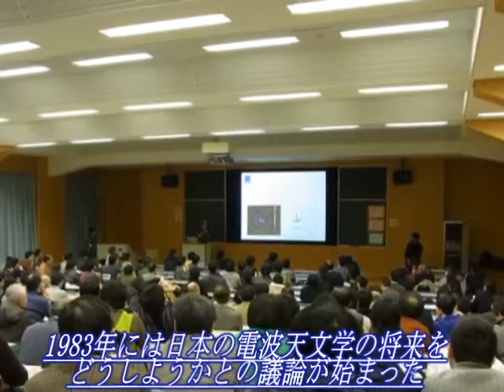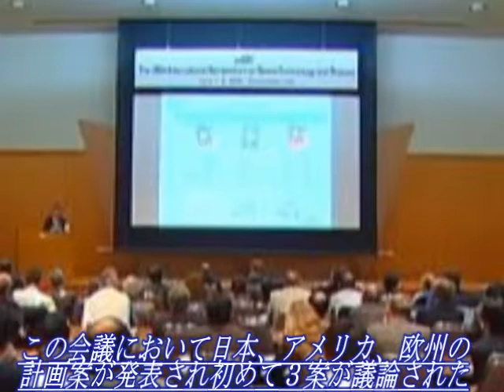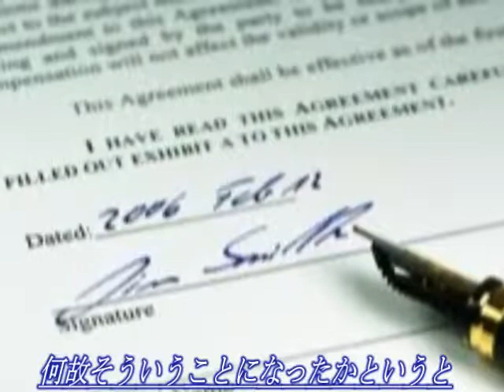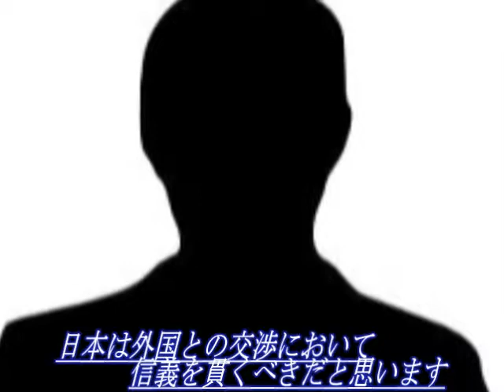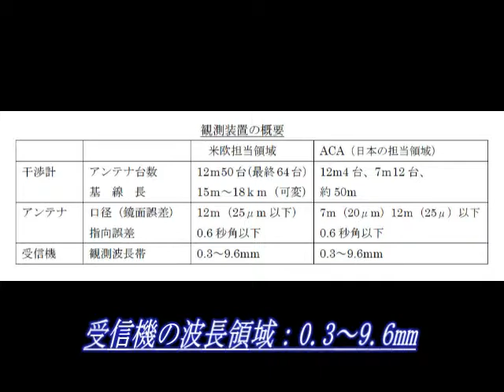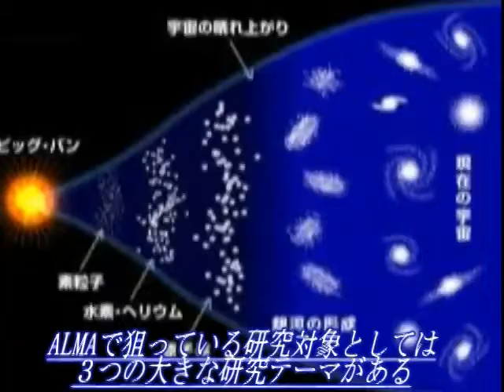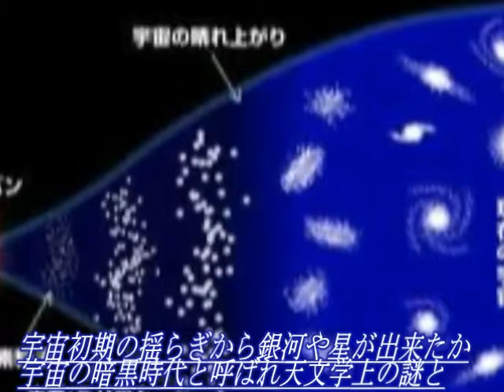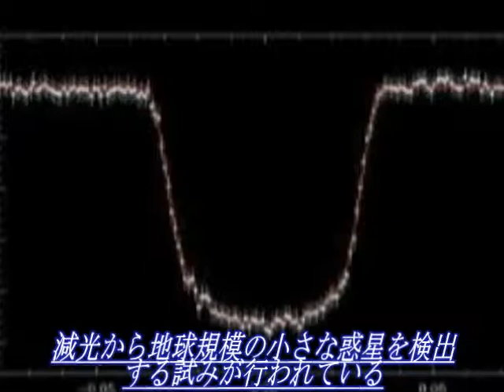9_4国際共同プロジェクトALMA.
第9章第4節：国際共同プロジェクトALMA